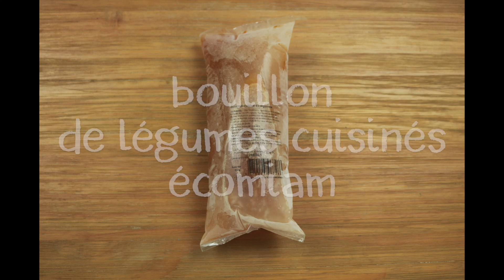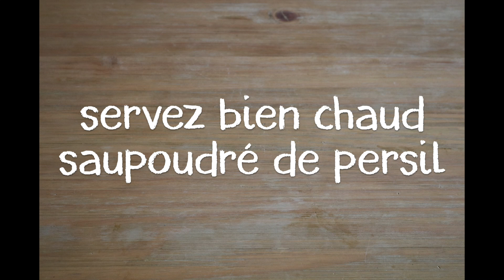🥕Velouté de carottes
L'automne est là !! quoi de mieux qu'un velouté pour se réchauffer

Laisse moi un petit commentaire pour qu'on discute ensemble, j'y répondrais avec grand plaisir! Bisous

Si tu as aimé ma vidéo n'hésite pas à liker.

°°°REJOINS MOI °°°

°°°MATERIEL VIDEO°°°

Logiciel Imovie

°°°LA VIDEO°°°

. 1 kg de carottes en rondelles écomiam surgelées.
. 200 g d’oignons émincés écomiam.
. 1 bouillon de légumes cuisinés écomiam surgelé.
. 100 g de crème du cuisinier  écomiam décongelée.
. 4 cuillères à soupe d’huile.
. 1 cuillère à soupe de persil écomiam surgelé
. sel & poivre.

Ou trouver les produits ?